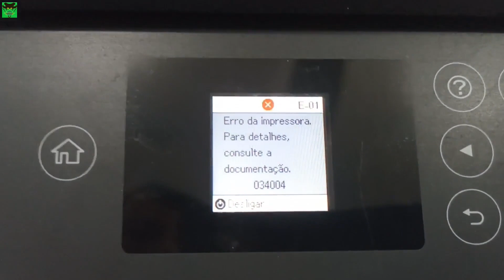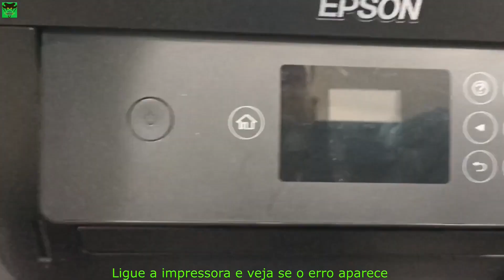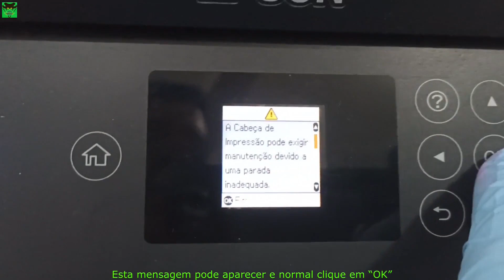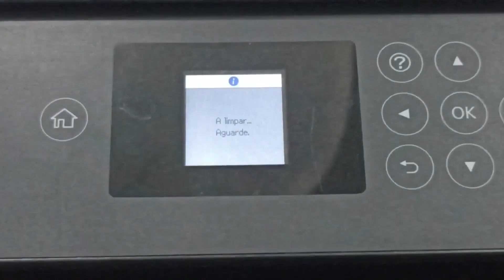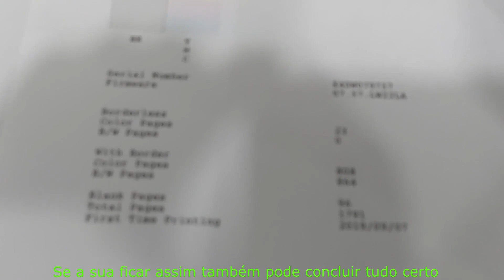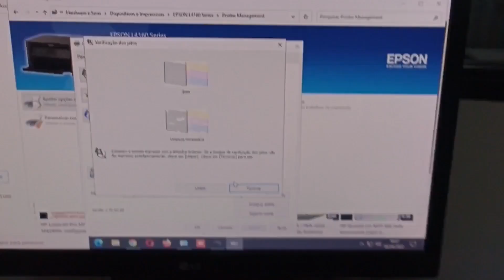Epson L4160/ 4150 Tirando erro E01 e limpando cabeça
Epson L4160 /L4150 erro E01 - Resolvendo erro E01   e corrigindo erro de qualidade de impressão "Limpeza da cabeça de impressão"
Direto a solução do erro 00:10
Direto ao teste de impressão e qualidade 02:31
Direto a limpeza da cabeça de impressão 03:17
Descrição da impressora 05:18
iblioteca de Audio do YouTube
Is This Really Happening? Pop Animado TrackTribe 3:18